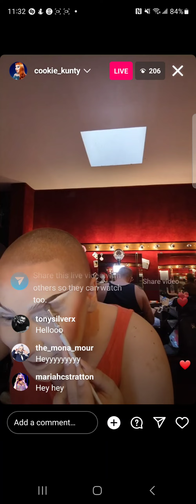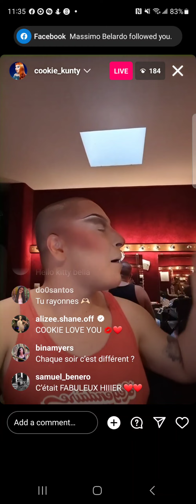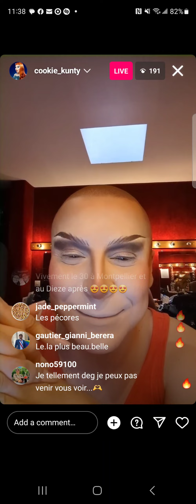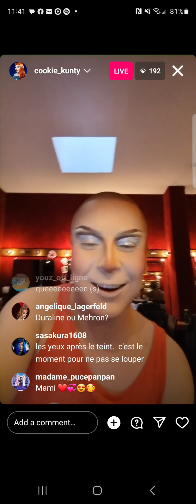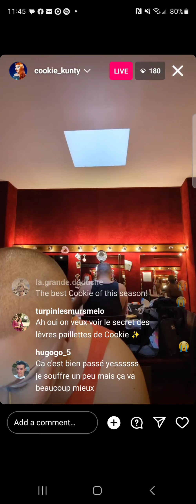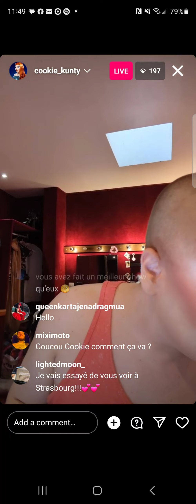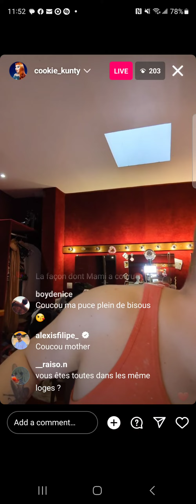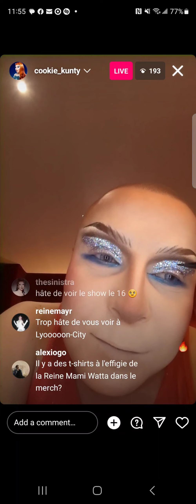cookie kunty - drag race france s2 🇫🇷 - instagram live - thursday, 14 september 2023